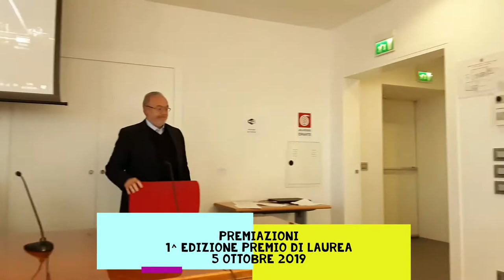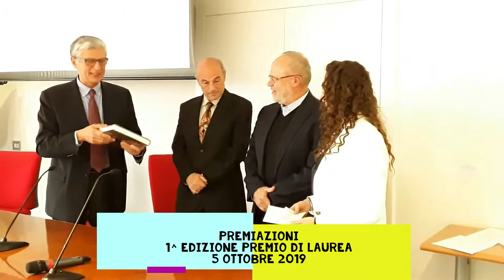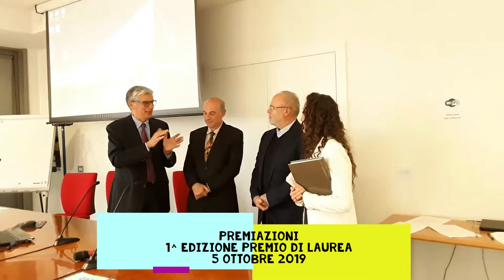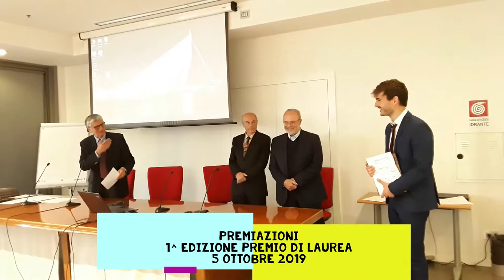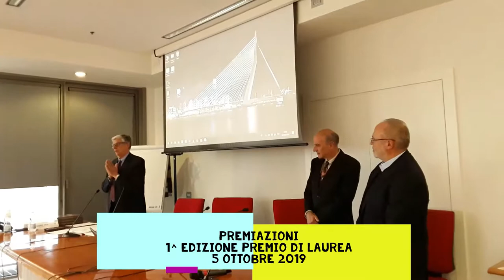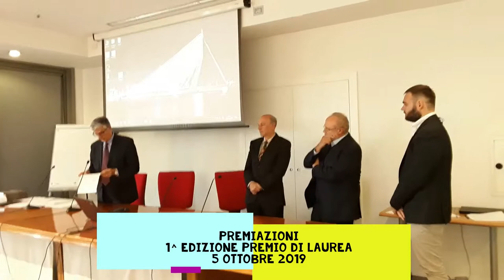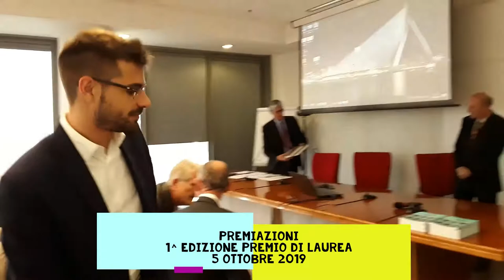PREMIAZIONI 1^ Edizione Premio di Laurea 2019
Premio di Laurea 2019, Collegio e Ordine Ingegneri Venezia
3.000€ a due giovani ingegneri eccellenti e una menzione speciale

Ha riscosso successo la 1^ edizione Premio di Laurea per i neo ingegneri eccellenti. Nell'evento finale dello scorso 5 ottobre a Mestre nel grattacielo di vetro e acciaio sede dell'Ordine Ingegneri Venezia, il Collegio degli Ingegneri veneziani ha premiato l'ing. Sonia Bellin e l'ing. Paolo Testolina con una somma totale di 3.000€. Menzione speciale è stata assegnata all'ing. Dario Fantinato.

All'evento sono interventi l'ing. Maurizio Pozzato, Presidente del Collegio Ingegneri Venezia e l'ing. Mariano Carraro, Presidente dell'Ordine Ingegneri Venezia. Il prof. ing. Piero Pedrocco, Presidente del Centro Regionale di Studi Urbanistici del Veneto, ha tratto le conclusioni dell'iniziativa. I giovani, nelle loro tesi di laurea magistrale, hanno approfondito aspetti e criticità del territorio metropolitano di Venezia.

L'ing. Sonia Bellin ha esposto il caso studio delle Procuratie Vecchie di Venezia come esempio di recupero di un bene architettonico vincolato con valutazioni sulla rigidezza di piano, mentre l'ing. Paolo Testolina ha relazionato sull'analisi di propagazione degli errori nell'elaborazione di immagini satellitari per misure di subsidenza a Venezia. Merito di menzione all'ing. Dario Fantinato tra sviluppo e tutela del progetto per un terminal marittimo a Porto Marghera.

E' stato dato spazio anche a due partecipanti al concorso. L'ing. Gabriella Anoè, che è anche componente dell'Ordine Ingegneri Venezia nella Commissione Giovani, ha portato la proposta progettuale centrata sul territorio di Martellago per uno spazio pubblico che risulti centrale all’interno del tessuto urbano veneto denominato Città diffusa. L'ing. Davide Comunian ha toccato gli aspetti di sicurezza legati all’attività di Esercizio Raccordi Ferroviari di Porto Marghera S.p.A. (ERF).

Il Collegio degli Ingegneri della Provincia di Venezia è una libera associazione con compiti professionali, culturali e promozionali, la cui finalità consiste nell’arricchire l'esperienza professionale e le conoscenze non solo tecniche degli ingegneri, occupandosi prevalentemente della parte culturale della professione. Partecipa e promuove iniziative riguardanti la soluzione di problemi con una particolare attenzione alla Città di Venezia e al più ampio territorio Metropolitano veneziano.

PERSONE NEL VIDEO
Da sx: Maurizio Pozzato Presidente Collegio Ingegneri Venezia, Sonia Bellin, Mariano Carraro Presidente Ordine Ingegneri Venezia, Dario Fantinato e Paolo Testolina.